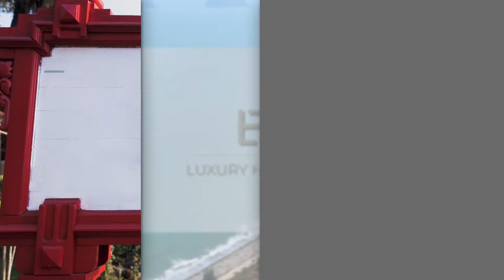Luxury Hua Hin Video-card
Unity, passion and commitment to our clients remain the core value of our international team at  Luxury Hua Hin. This is of course coupled with humor, camaraderie and a constant desire to give the best possible service to our clients.

It is the combination of all these factors that define us as a company and has resulted in continued growth and expansion from the start in 2010.

Our firm can best be described as a luxury real estate firm that provide superior real estate related services to the luxury market.

Through our network we have at all times a complete overview of the different projects and rental market in Hua Hin and Cha Am, which assures you the right property to the right price.

The Luxury Hua Hin team is here to help you sell your home or find the vacation home of your dreams!

We are here to assist you with any real estate needs.